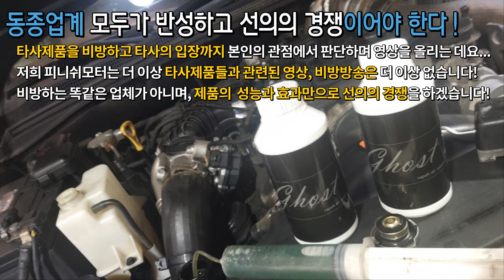[모하비 13년] 더뉴 k7 사모님도 라파플러스-1, 2의 효과를 알아봤다!~~~~~~~자동차매연감소! 자동차출력증강! 자동차연비개선! 피니쉬모터에서 해결해 드립니다!